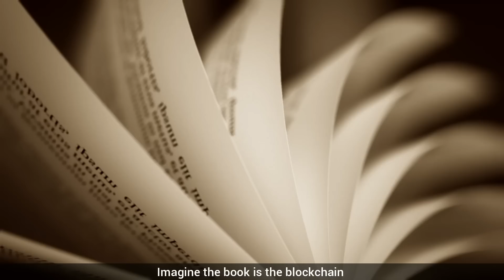CQTV: Blockchain 101 with Jana Bulkin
When you heard about blockchain, you will think of cryptocurrency but do you know that blockchain can be integrated into businesses?